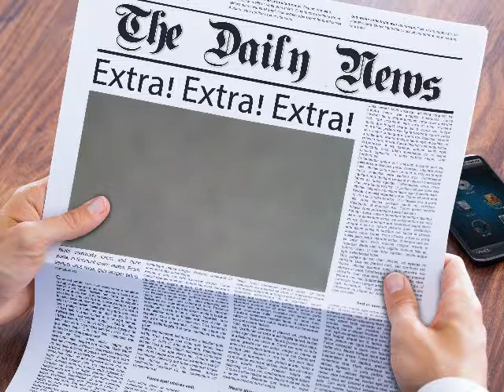King In St Joseph Hospital after the Lorraine Motel with Jesse Jackson & Andrew Young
Commentary: This is going to be in 4  parts. With an emphasis on what happened after he left the motel after his assassination..